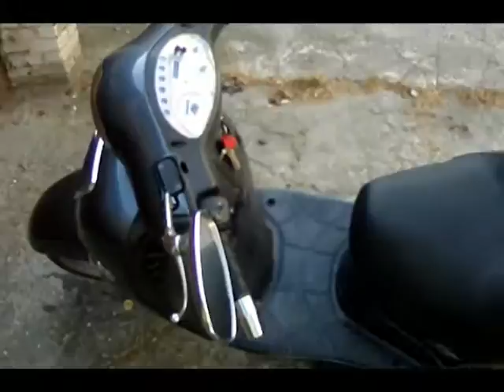Kingpin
Kymco People 250